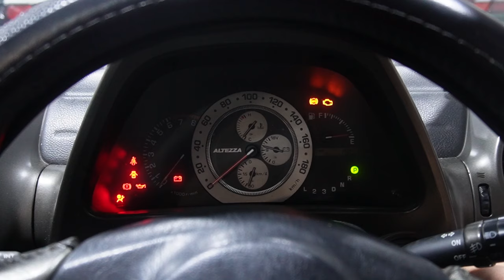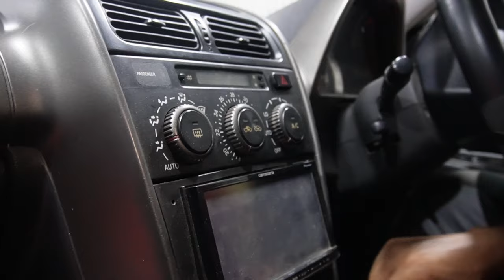1999 Toyota Altezza Review in Bangla | Sulaiman Sikder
Assalamualaikum everyone.

mibextid=LQQJ4d

This content is Copyright to Sulaiman Sikder. Legal action will be taken against those who violate the copyright of the following material presented!Assalamualaikum everyone.